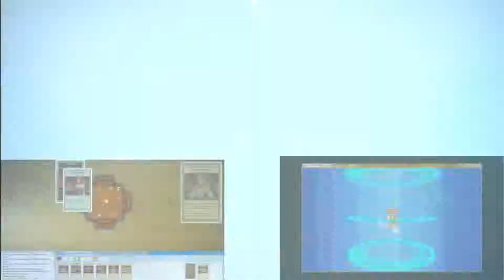WePlay Terraria Ep31: Awaking the World Eater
Terraria for the PC recently had it's 1.2 update. Deciding to get back into this blast from (my) past I bring along some friends, what will befall us? Well, lots of things really!
Co-Players: Cayen, Fieryfox & Blackwidow2k (PaPa Smurf)